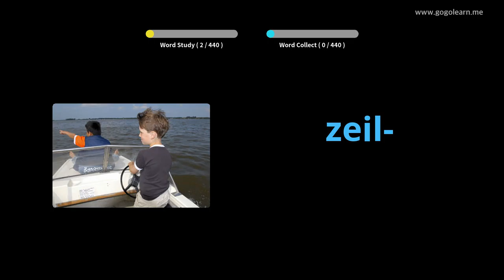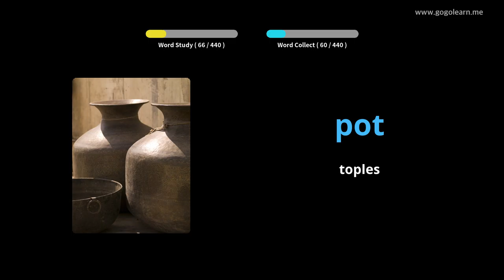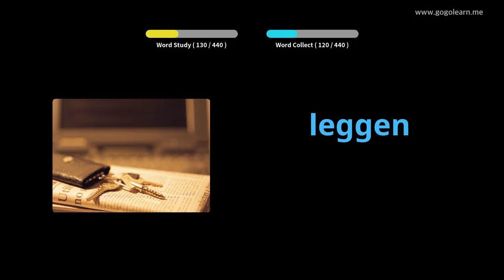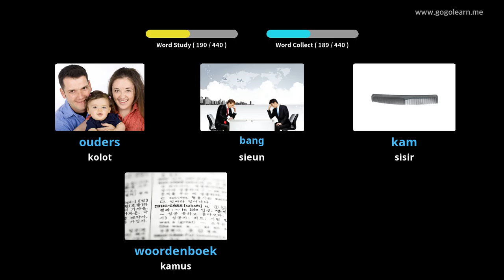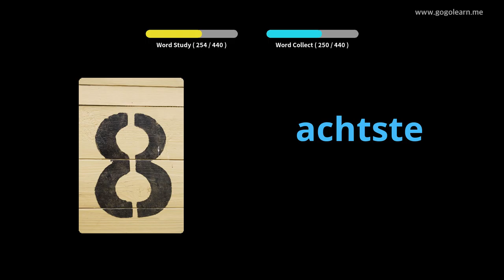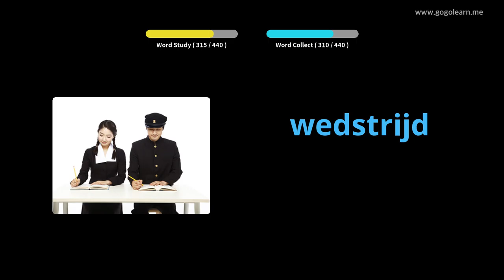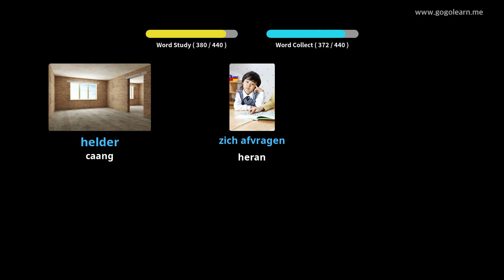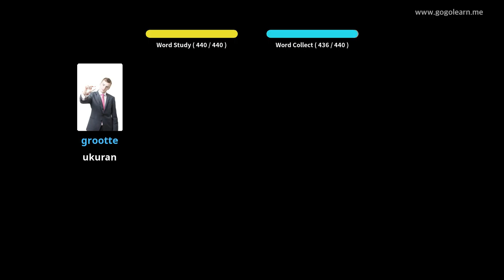Sakola primér Kosa Kata Belanda | Golearn